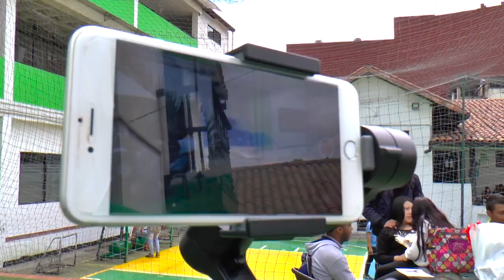Federico Duran Drones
Nota Federico Duran (Drones)
2018
Dirección y Producción de medios audiovisuales
Escuela de Comunicaciones y Bellas Artes

Programa de Dirección Programa de Dirección y Producción de Medios Audiovisuales.
Sede J-  Medios Audiovisuales  - Calle 12C N° 3-99 (Antigua Calle 14 N° 3-99)
Colombia / Bogotá